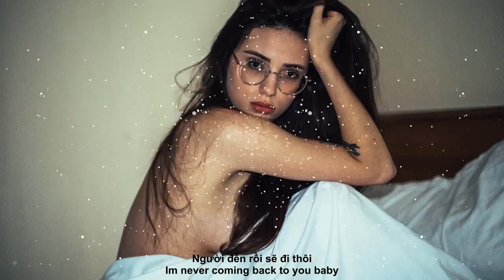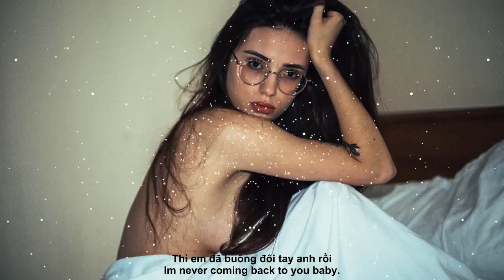Dù Anh Muốn - Onionn x Giang Luu (Composed by Marzuz x Onionn) | Lyrics Video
- Lyrics:
Dù anh có muốn được
Dù anh có muốn được ở bên em
Dù em có đứng lại
Dù em có đứng lại ở bên anh
Thì thời gian cũng đã hết rồi
Tình yêu cũng đã chết rồi
Tìm anh đã biết bao lần em lạc lối
Và dù anh có nói gì
Để được bên em.

Thì hình bóng anh đã xa rồi
Im never coming back to you baby
Người đến rồi sẽ đi thôi
Dù anh có tiến thêm về phía trước
Dù anh có nói thêm một lần yêu
Thì em đã buông đôi tay anh rồi

Give it a 👍 and share if you like it to help us.